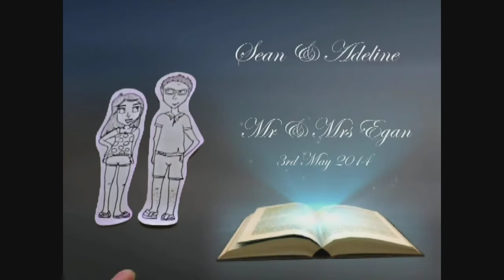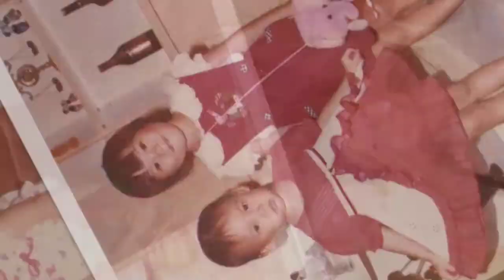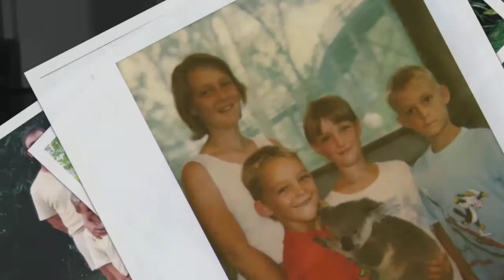Sean & Adeline - Our growing up